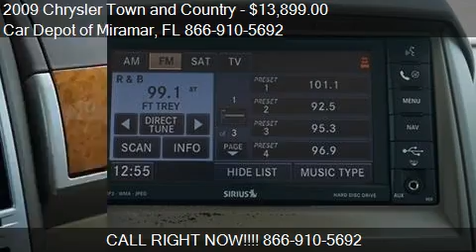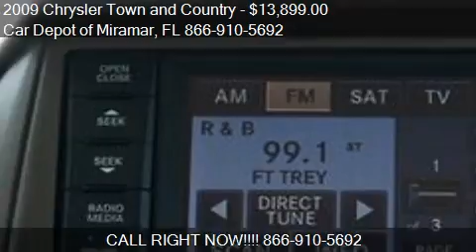2009 Chrysler Town and Country Limited Mini Van Passenger 4d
This 2009 Chrysler Town and Country Limited Mini Van Passenger 4dr is for sale in Miramar, FL 33023 at Car Depot of Miramar.
Engine: V6 4.0L V6
Transmission: Automatic 6-Speed
Color: Unspecified
Mileage: 85185
Contact Car Depot of Miramar 3530 S STATE ROAD 7 Miramar, FL 33023 to test drive this 2009 Chrysler Town and Country Limited Mini Van Passenger 4dr today.